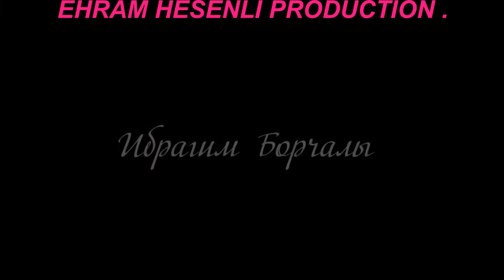IBRAHIM BORCALI - ИБРАГИМ БОРЧАЛЫ - Чёрные глаза .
E █▬█ ℛ @ ℳ █▬█ ESENLI PRODUCTION . skype: ehram_007 mob:+ 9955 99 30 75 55 . [ Оfficial Рage ] . Э Х Р А М ГАСАНОВ . [ Официальная Страница ] . IBRAHIM BORCALI - ИБРАГИМ БОРЧАЛЫ - ЧЕРНЫЕ ГЛАЗА - QARA GOZLER . песня : Айдамира Мугу - Чёрные глаза .  DİQQƏT!
Bu kanal rəsmi olduğu üçün müğənniyə məxsus olan bütün mahnı, klip və videoların müəllif hüquqları kanalımız tərəfindən qorunur .
► Kanal Rəsmidir Kanalda Muəllif Huquqlari qorunur...Butun mahnilar Muəllifin icazəsiyle paylaşlir.
► Diqqət videonu kopya edib digər kanallara yuklənməsi qəti qadagandi.Əks halda kanaliniz Youtube tərəfindən blok olacaq.